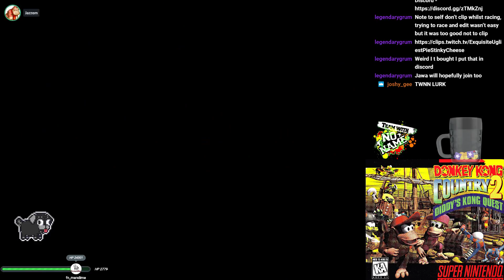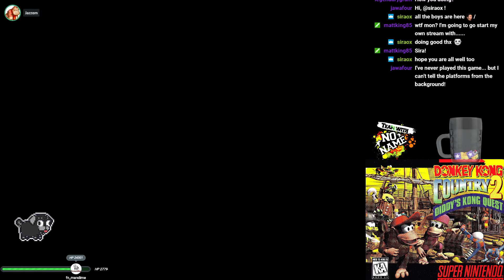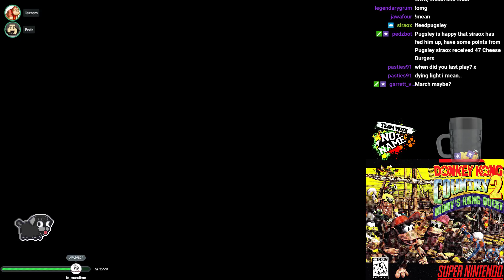Donkey Kong Country 2 Co-op with Jazzem (Part 3)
Jazzem and I make yet more progress through the supposedly best of the original trilogy. We are now nearing the end, lets just hope it'll go smoother.